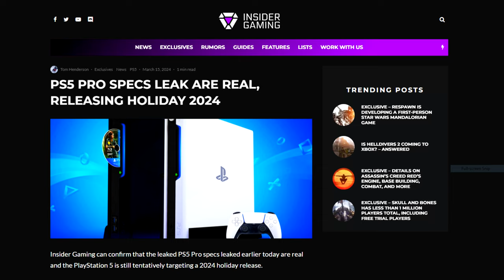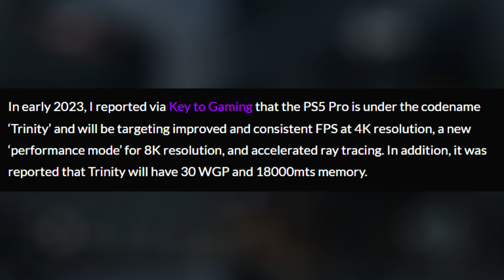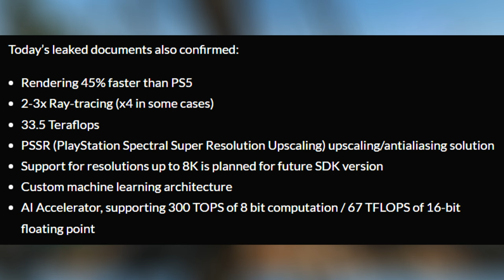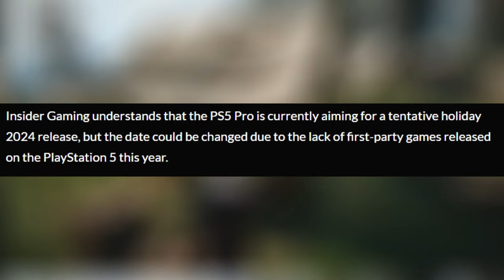Confirmed Specs for PLAYSTATION 5 PRO Were Leaked!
The PlayStation 5 Pro specs were leaked and a lot of claims are backing it by saying that the specs are indeed real...